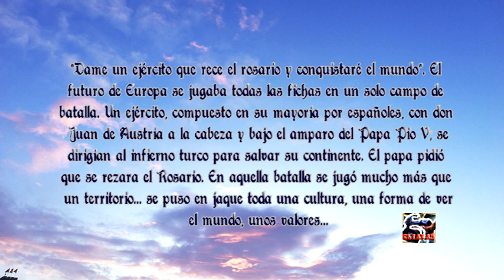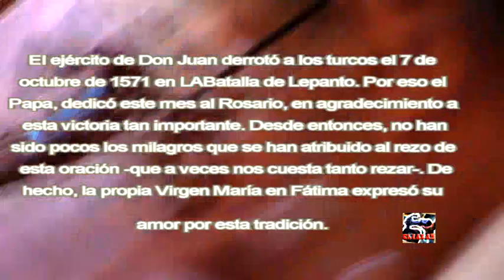DIA DEL ROSARIO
MISA QUE SE CONMEMORA LA VIRGEN DEL ROSARIO QUE FUÉ LA PATRONA DE LA BATALLA DE LEPANTO EN 1571 INSTITUÍDA POR PIO V